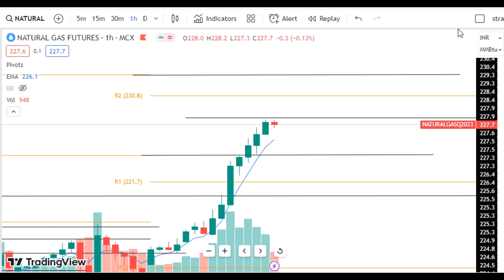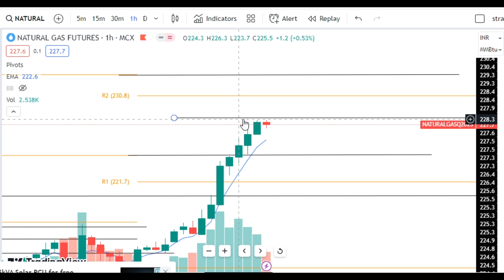Natural Gas Trading | Natural Gas Prediction for Today Tuesday 8 August 2023 with TARGET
Natural Gas trading for 8 August 2023,
XNGUSD,
XNG USD,